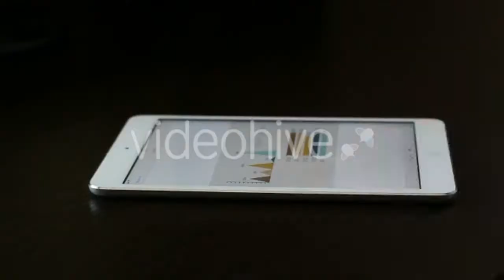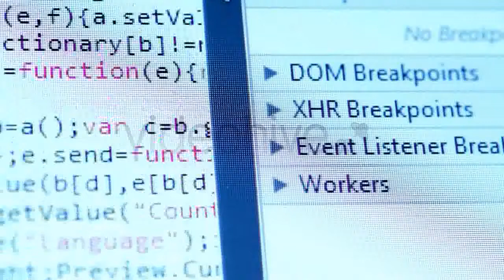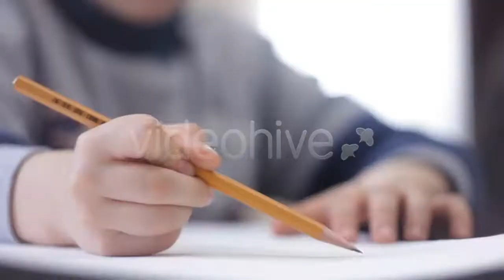Young Beautiful Girl Dancing In a Gym Suit - (lifestyle) | Stock Footage Mega Pack +40 items